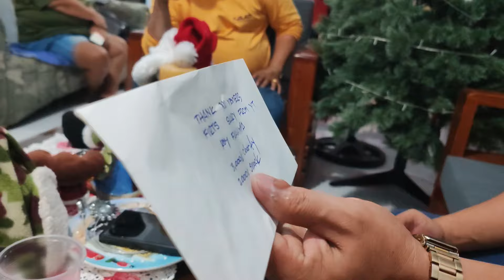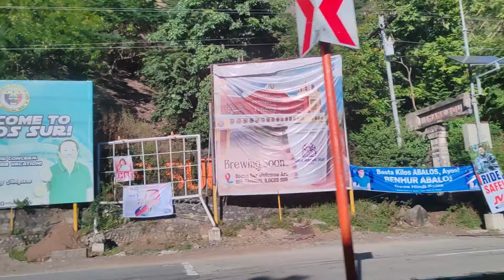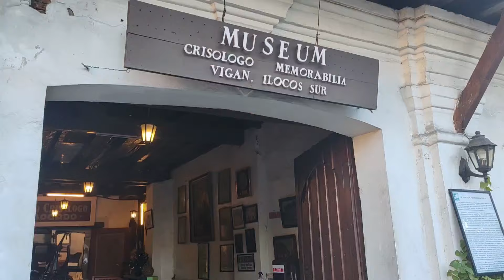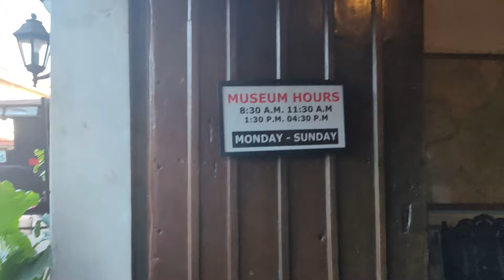⛔NASA VIGAN NA KAMI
Glaiza_varona